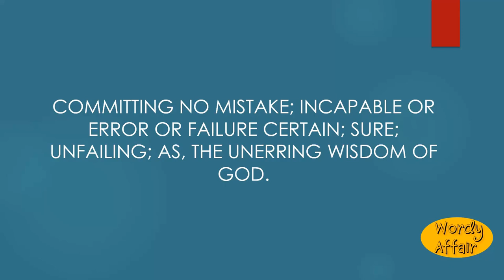Unerring Meaning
Committing no mistake; incapable or error or failure certain; sure; unfailing; as, the unerring wisdom of God.

In this video, you will learn "Unerring" Meaning and pronunciation in English.

Wordy Affair